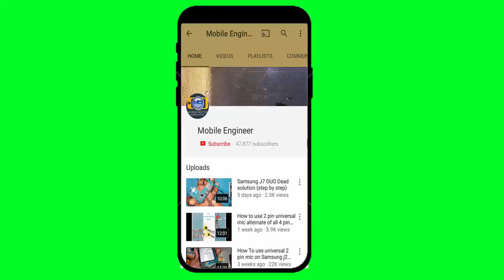Samsung J8 charging ic jumper 100% solution